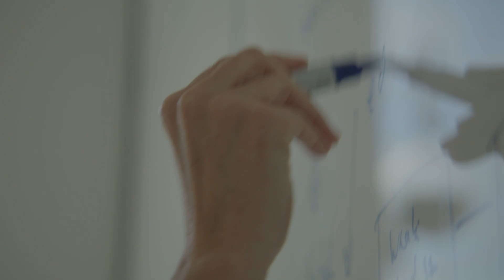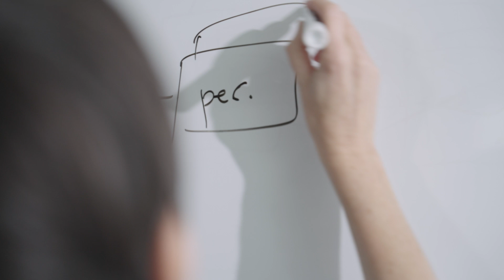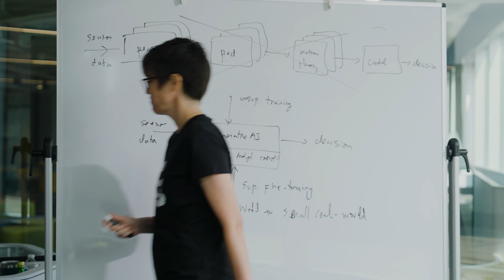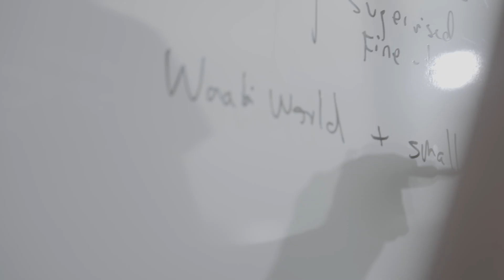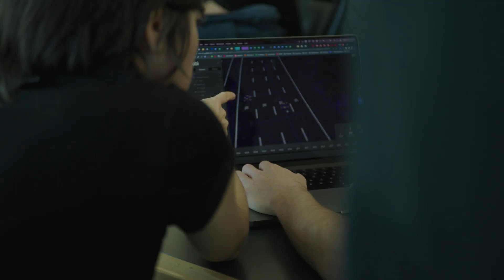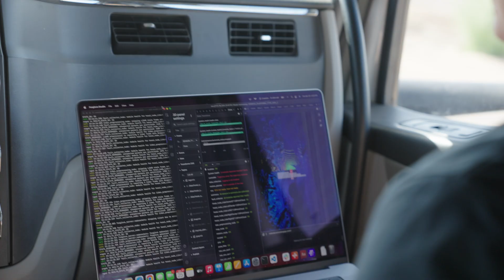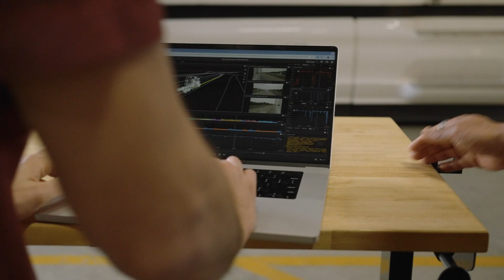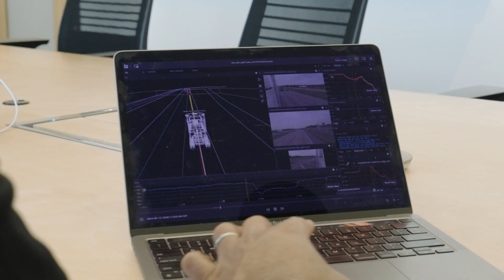Waabi: Road to Texas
Since launching in 2021, the Waabi team has advanced at an industry-leading pace, powered by CEO and Founder Raquel Urtasun's vision and a revolutionary approach to unleashing AI in the physical world. A documentary crew followed the team for several months capturing the biggest milestones, from developing and testing the technology to deploying the Waabi Driver on public roads in Texas.